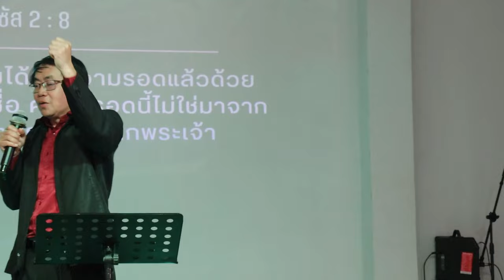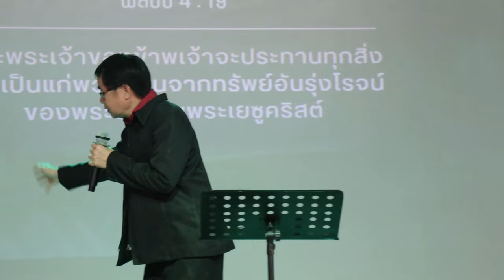ทะลุทะลวงพระพรการเงิน • Breakthrough Financial Blessings • อ.คเชนทร์ แก้วเข้ม • Alive Church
ทะลุทะลวงพระพรการเงิน • Breakthrough Financial Blessings

* ขออภัยทุกในเรื่องของคุณภาพเสียงในคลิปคำเทศนานี้ด้วยครับ เกิดข้อผิดพลาดในการบันทึกเสียงครับ *
14:12 - คุณภาพเสียงกลับมาปกติ

21 มกราคม 2024
อ.คเชนทร์ แก้วเข้ม
Alive Church • คริสตจักรแห่งชีวิต

Support Our Ministry • สนับสนุนพันธกิจคริสตจักร
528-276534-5